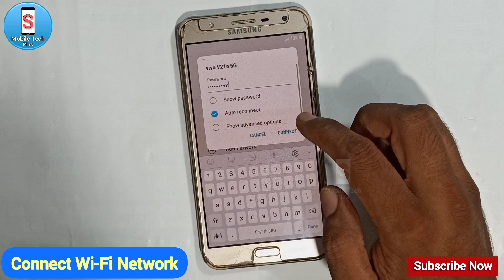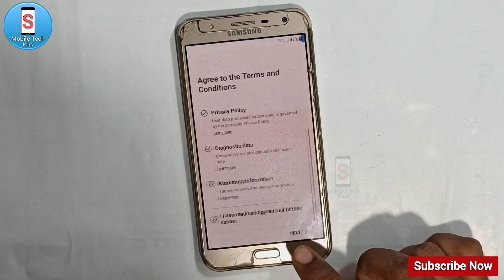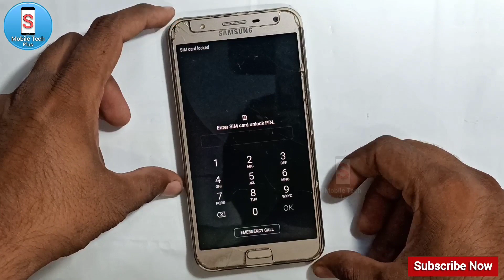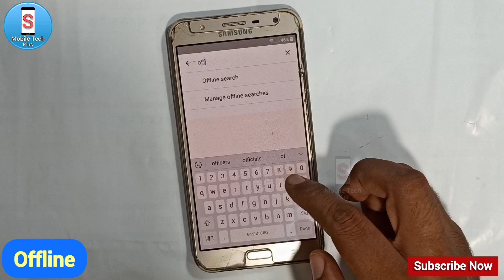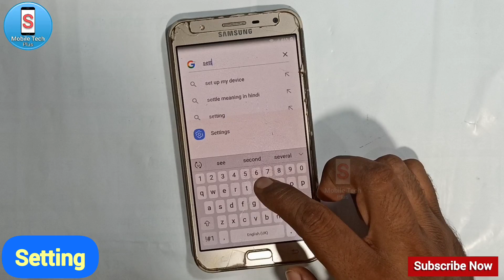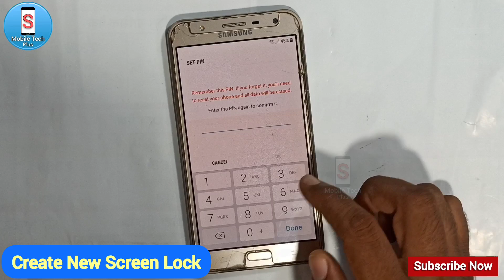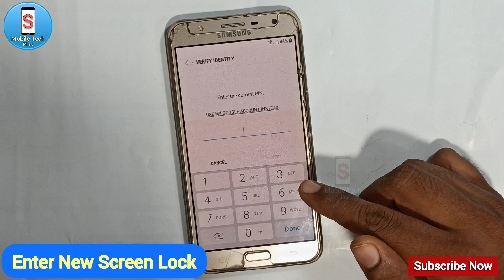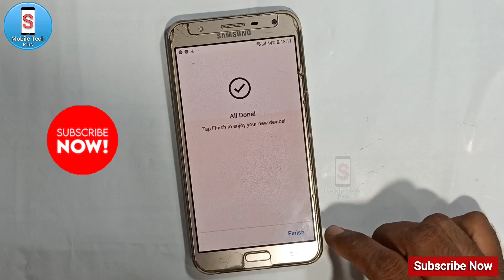SAMSUNG J7 Nxt | FRP Bypass | Google Account Bypass | Without Pc | Android 8.1.0 | New Trick | 2023.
samsung j7 nxt frp bypass app info not working,